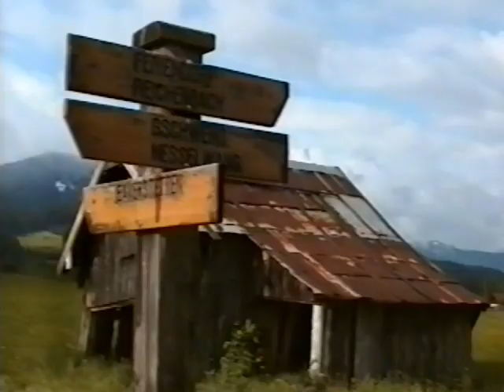Dusty & Inca Two Border terriers holidays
Two Border terriers on holiday in Bavaria !
What have you given us love and companionship.